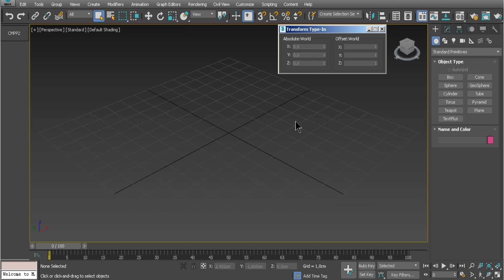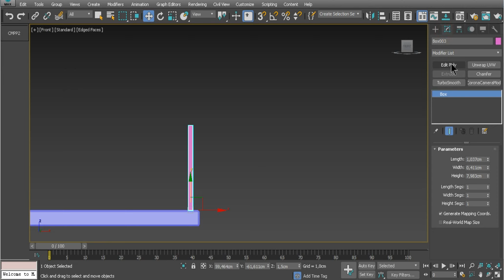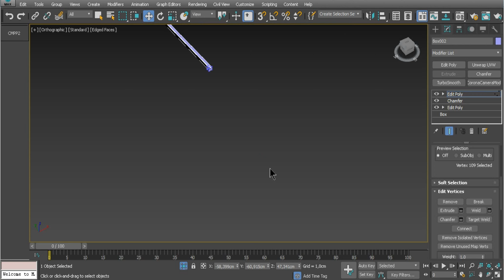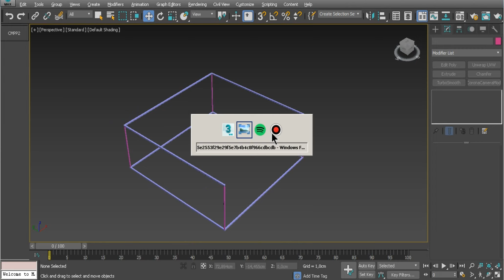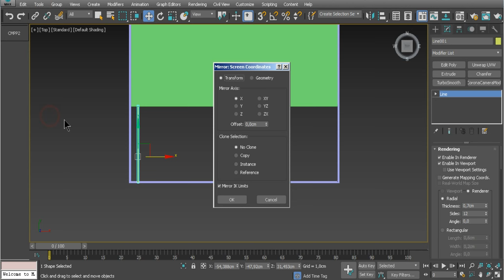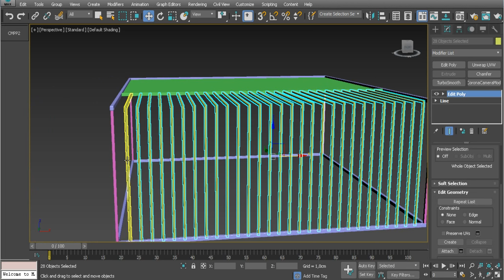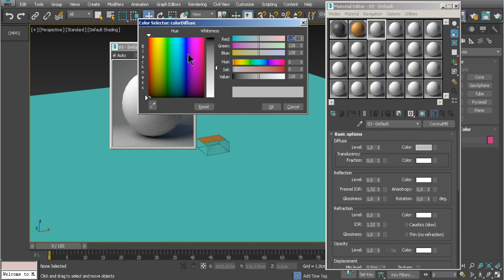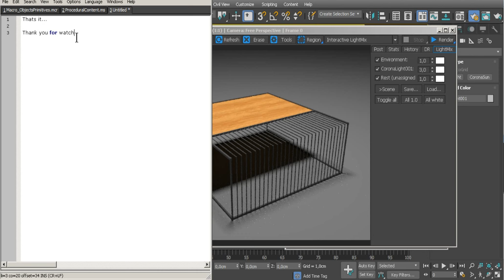Coffee Table in 3ds Max (Corona Render) For Beginner